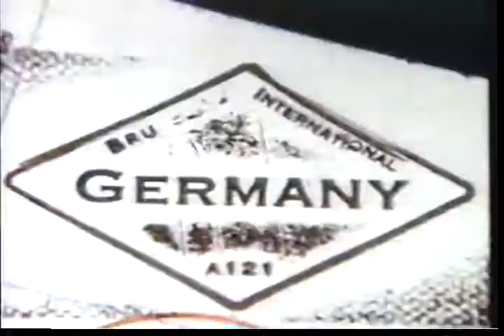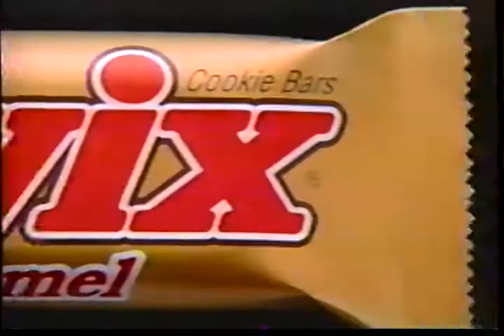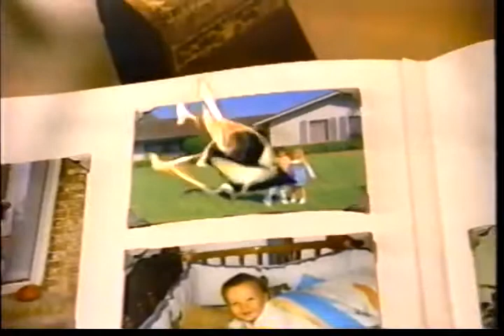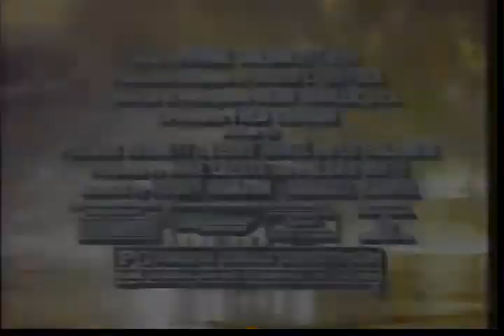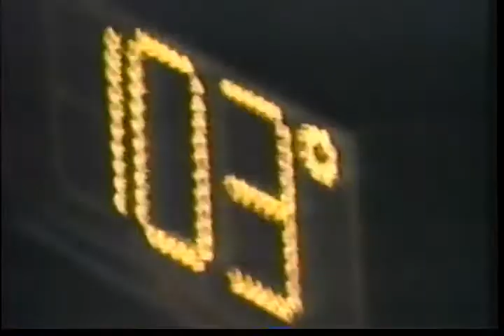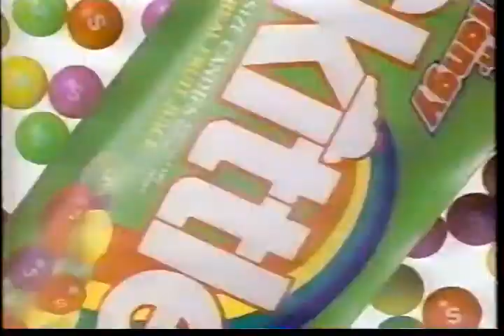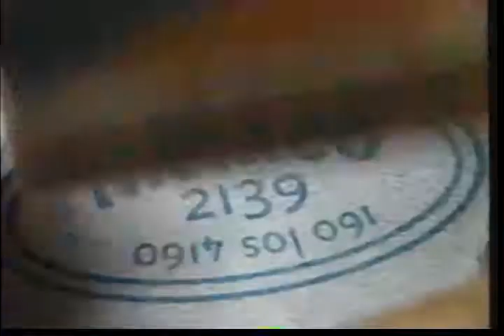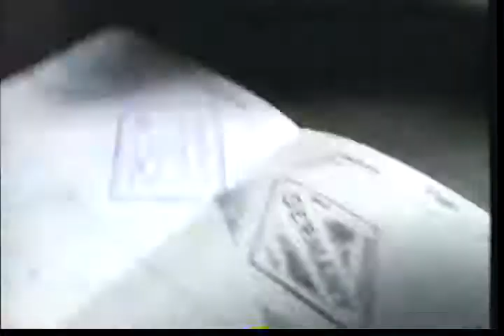Fox 5 New York Commercials (05-23-1993)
Fox 5 commercials taped during WWF Wrestling Challenge on Sunday May 23rd 1993.